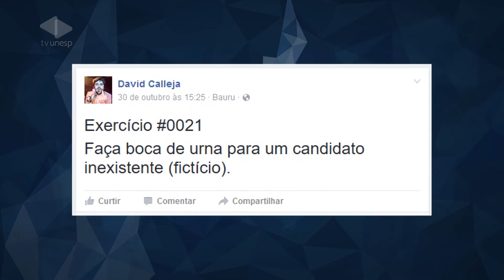Artefato | Especial 5 anos - edição 1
Aniversário da TV Unesp e do Artefato é comemorado com uma discussão sobre arte
A TV Unesp está comemorando mais um aniversário! São cinco anos no ar com uma programação que busca dialogar cada vez mais com o público, buscando assuntos que façam a diferença na vida das pessoas.
E é nessa linha que o Artefato tem trabalhado, e assim como a emissora, o programa também comemora cinco anos desde a estreia!
E neste momento de festa, o objetivo da emissora é estar cada vez mais perto da universidade e da comunidade em geral, se aprofundando em temas que permeiam a nossa cultura.
Por isso, fizemos um programa especial com a proposta de gerar reflexões num bate papo informal, compartilhando experiências sobre as diferentes produções artísticas realizadas aqui na cidade. Convidamos agitadores culturais, professores e artistas para discutir arte e cultura e o lugar escolhido como cenário para este encontro foi o bosque da Unesp de Bauru.